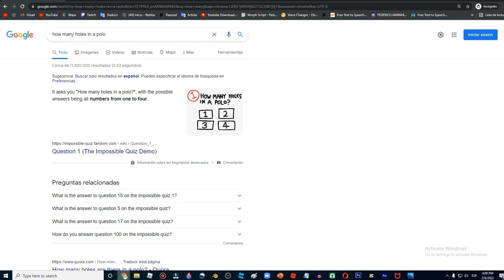17,000 IQS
Do you want enter this game?